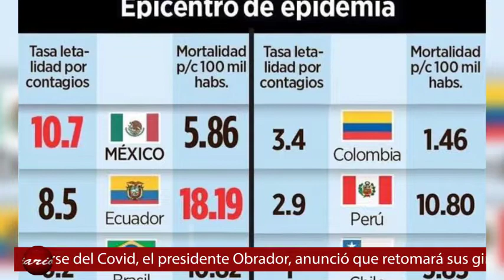Diario 21 TV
Diario21 Televisión

👉🏼 En México, sí, en México tenemos la mayor letalidad por Covid19; en este país mueren 8.6 personas por cada 100 que se enferma por coronavirus.

👉🏼 Crítico, así calificó el titular de Salud en Iguala el número de muertos por coronavirus en lo que va del 2021 en la ciudad Cuna de la Bandera

👉🏼 Pese a que ya enfermó, según él, de Coronavirus, el presidente Andrés Manuel López Obrador se niega a usar cubrebocas al anunciar que retomará las giras por el país.

👉🏼 En la Lona, sector joyero de Guerrero se declara tronado, sus ventas han caído hasta un 80 por ciento y la pandemia podría llevarlos a la quiebra, según Arturo Flores Mercado

👉🏼 En Guerrero se vende la gasolina más cara del país, de acuerdo con la Profeco, el combustible que se vende en 22.15 pesos por litro está en Chilpancingo